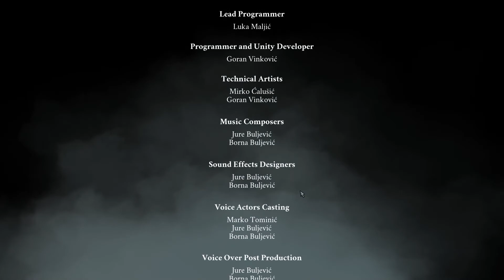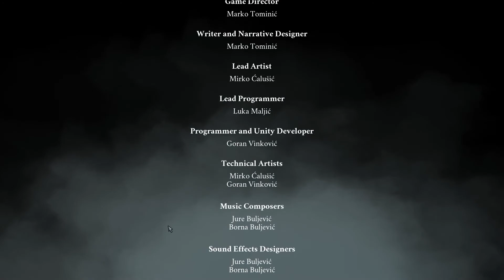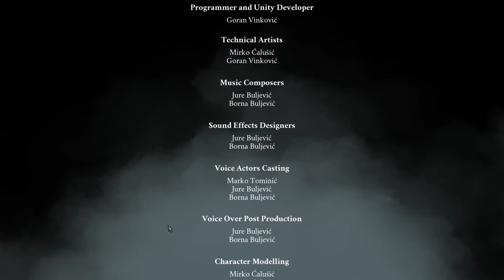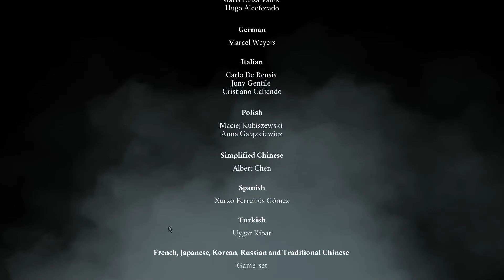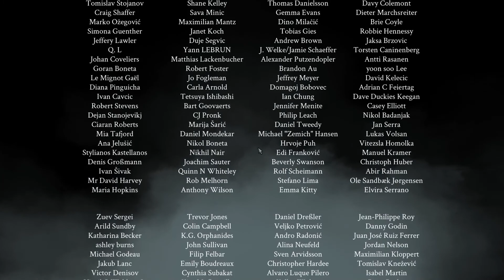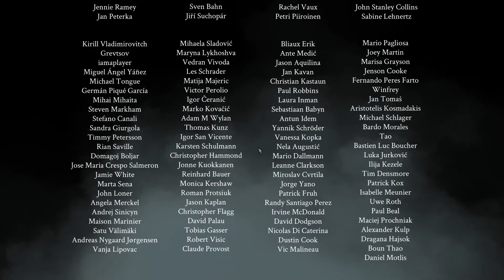Let's Play Saint Kotar (Blind) - Part 18: The Temple of Truth (Finale)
We've discovered the secret entrance to Saborens' hidden temple, the Temple of Truth, in Udav mountain. Viktoria must be in there! But is she still alive? And what is Nikolay up to? Will Benedek, Nikolay and Viktoria finally reunite as a family? And will we get answers regarding the curse of Sveti Kotar, the witch Jadwiga, the Saborens' sacrifice ritual and their King?